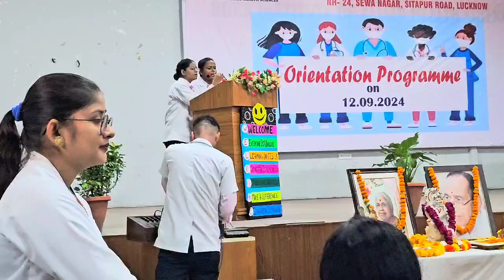#My performance in my College#Welcome songs for orientation programme 🎤🎹🎼🎧#singing #BIAHS